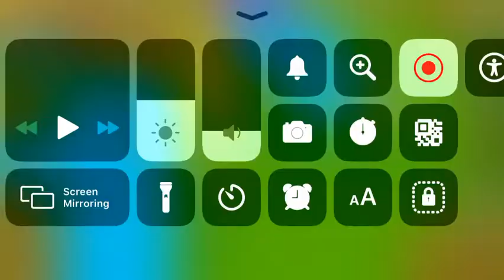I need to play more of this